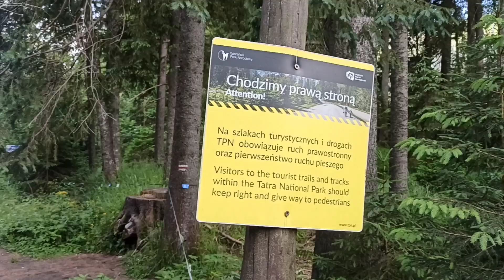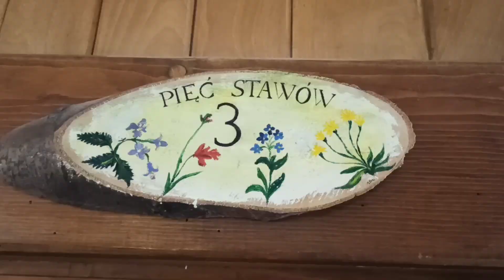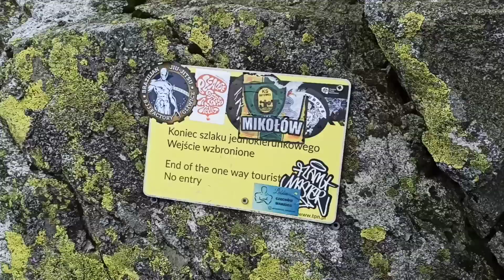Kozi Wierch Tatry 2291 m n.p.m. 12.07.2023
Był moment, że już mieliśmy zawrócić do schroniska, ale ostatecznie burza odpuściła i poszliśmy dalej. Nie jest to jakiś trudny do zdobycia szczyt (od strony, którą szliśmy, czyli D5SP), ale jednak dość monotonny. Widoki wynagradzają oczywiście wszystko :)